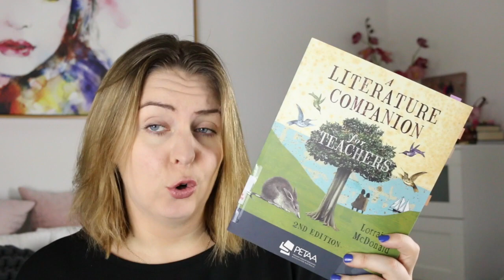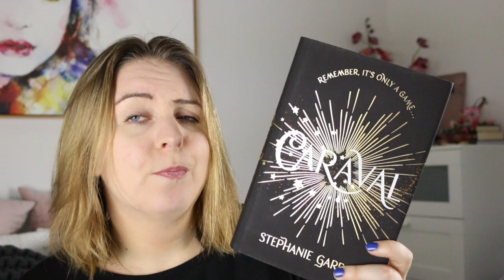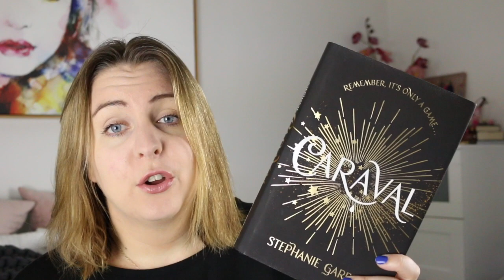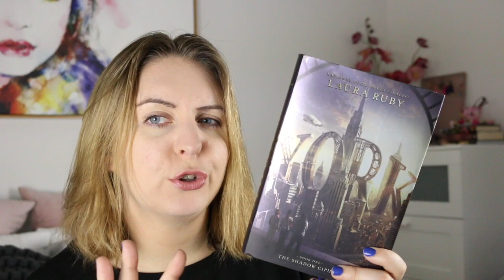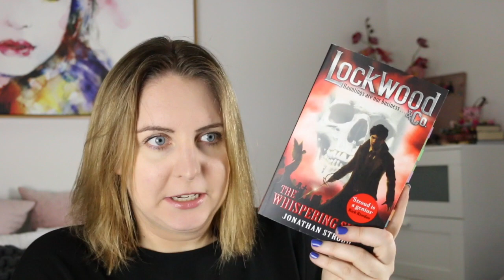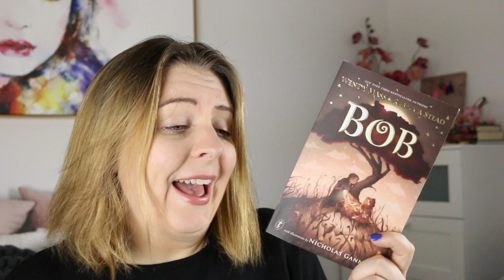Books Beside My Bed #64 | Middle Grade March and a reread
This week I read 4 books (and started some others) and 1572 pages.

Lips //